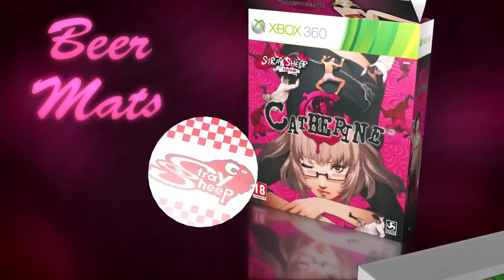Catherine - Unboxing Trailer (360)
Visitate il nostro forum per essere aggiornati sul gioco